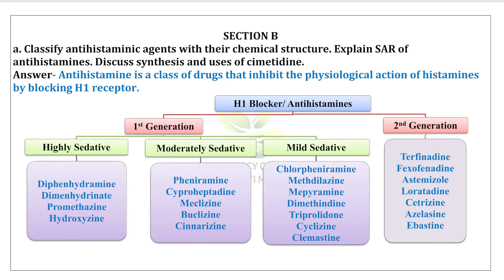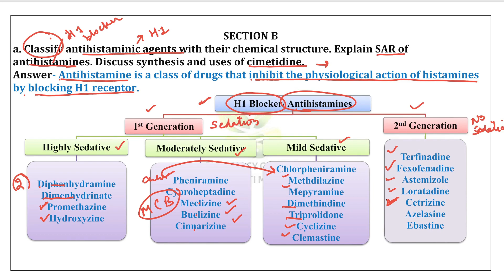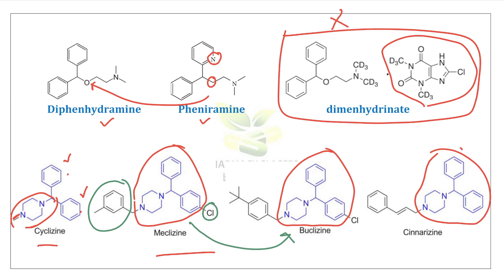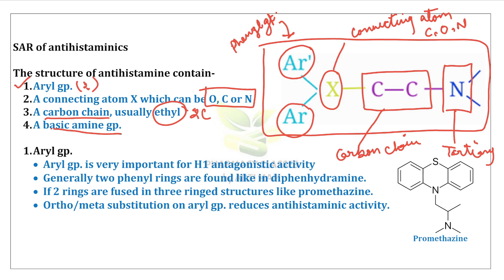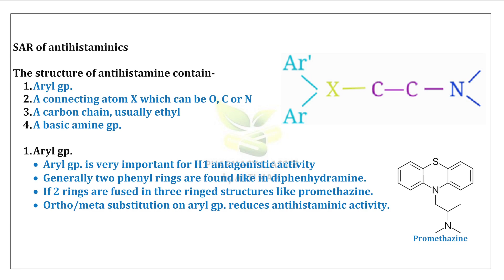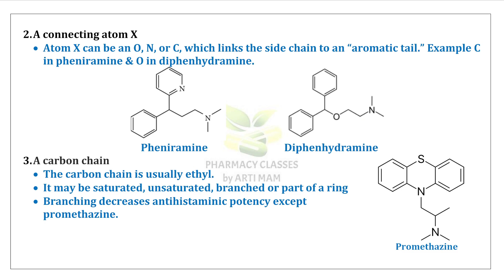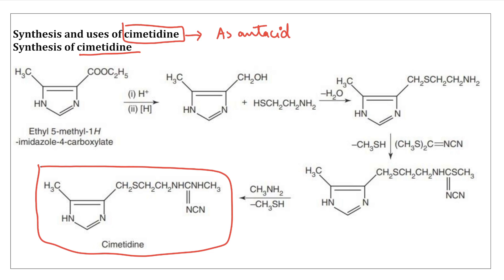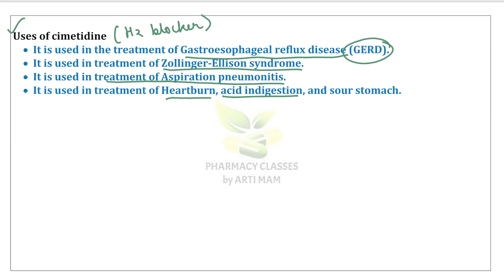AKTU Previous Year Paper 2020 | Antihistaminics Classification & SAR, synthesis & uses of cimetidine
Medichem 2 AKTU Previous Year Solved Paper
B.Pharm 5 sem
Antihistaminics Classification & SAR
classification of antihistaminics
classification of H1 blocker
SAR of antihistaminic agents
SAR of antihistaminics
antihistaminic agents
SAR of H1 blocker
synthesis of antihistaminic agents
synthesis & uses of cimetidine
sythesis of cimetidine
uses of cimetidine
previous year paper AKTU 2020-21
AKTU b.pharma previous year paper
AKTU bpharma previous year question paper
AKTU bpharm previous year paper
Bpharma previous year paper
Bpharma previous year question paper
medicinal chemistry notes
medichem 2
AKTU medichem question paper 2019
medichem 5th sem
medicinal chemistry 5th sem previous year paper
medichem 2 previous year paper
AKTU medichem 2 previous year paper